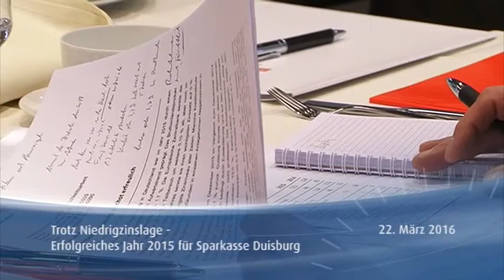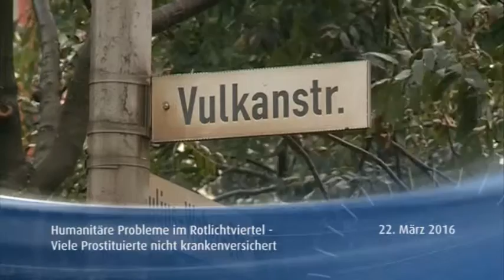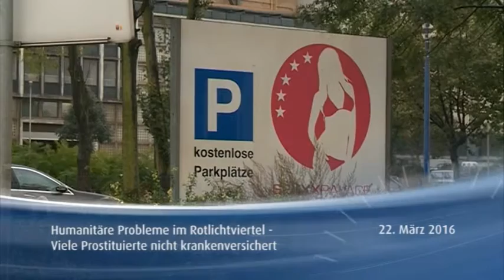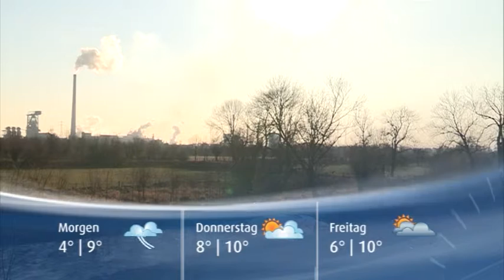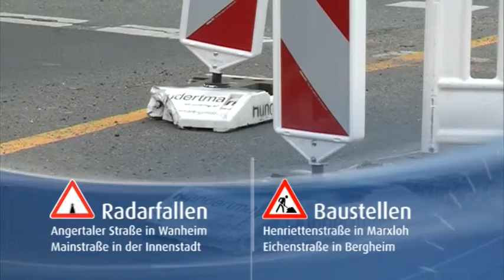STUDIO 47 News 22.03.2016 | ERFOLGREICHES JAHR 2015 FÜR DIE SPARKASSE DUISBURG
Prostituierte im Duisburger Rotlichtviertel nicht krankenversichert +++ Unternehmerverband kritisiert IG-Metall +++ Kita-Platzmangel in Marxloh